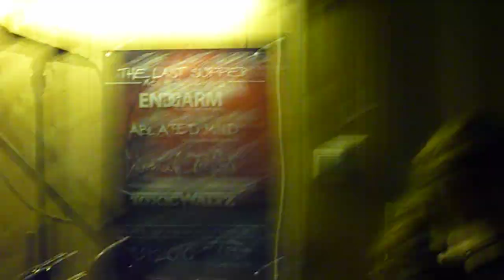Enddarm - Holz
Ich glaub eure musik gabs vor einer woche
im macdonalds im sparmenü für 3,99
die absätze waren ganz gut und die reaktionen auch
ihr kommt auf mtv, mama und produzent freun sich

papa ist stolz
jesus ist stolz
ihr spielt plastik, wir spielen holz

programmiert, ausarrangiert, finanziert, auf alu serviert
dann be- und ausgenutzt, gelobt und ausrangiert

papa ist stolz
jesus ist stolz

die freundin schaut sich ihre emotionen im internet ab,
weil sie sich ihrer mittels botox selbst beraubt hat,
aber sie ist stolz
wir spielen holz

Ansage:
Mog

Kameras:
Seba
Giuliano
Gabi
Francis Mutter
Wolfgang Löcherer

Schnitt / Pickel-reduction:
Matthias